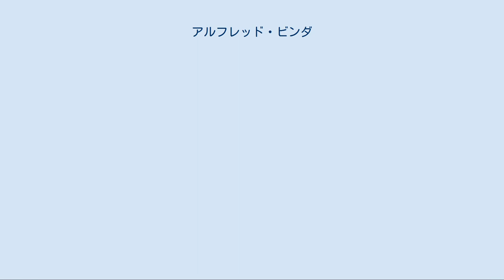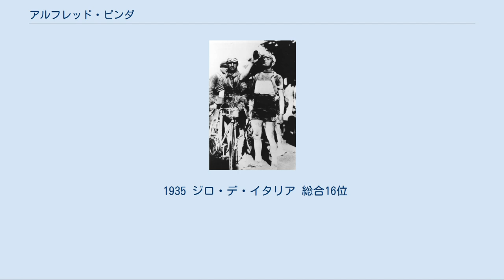アルフレッド・ビンダ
アルフレッド・ビンダ（Alfredo Binda。1902年8月11日–1986年7月19日）はイタリアの往年の名自転車競技選手。
ジロ・デ・イタリアで史上初めて、かつ歴代最多の5回の総合優勝を果たした他、1927年に創設された、世界自転車選手権・プロ個人ロードレース種目の初代優勝者でもある。
また、世界選手権の同種目においても歴代最多の3回優勝の実績を誇る。
近時、原語に近い、アルフレード・ビンダと表記している ケースも見受けられる。
 ロンバルディア州のチッティーリオ出身であるが、フランスのニースにて左官の修行を積んでいたという。
1922年にプロ選手となる。
 1925年にジロ初制覇を果たし、その後、27・28・29・33年に総合優勝を果たすが、ジロでの区間優勝もまた、通算41回にも及ぶ。
この記録は、マリオ・チポリーニが区間通算42勝を果たすまでジロにおける歴代最多区間優勝記録であった。
ちなみに1927年の大会では、15区間のうち12区間で区間優勝を果たした。
加えて1933年に創設された山岳賞の初代受賞も果たした。
また1926年のイタリア国内選手権において、コスタンテ・ジラルデンゴの同レース10連覇を阻止した（ジラルデンゴは2位）。
 一方、1930年のジロにおいて、主催者側があまりにもビンダが勝ちすぎることを懸念し、22500リラ（総合優勝並びにいくつかの区間優勝賞金に相当する額）を支払う代わりに出場辞退を要請。
したがってこの年はジロには出場せず、代わってこの年初めてツール・ド・フランスに出場。
区間2勝を挙げた。
 世界選手権では上記の他、30・32年にも優勝。
またジロ・ディ・ロンバルディア、イタリア国内選手権では4回の優勝を飾った。
 引退後は監督として活躍。
ジーノ・バルタリ、ファウスト・コッピ、ガストネ・ネンチーニらをグランツール総合優勝に導いた。
 1925 ジロ・デ・イタリア: 総合優勝。
区間1勝(第6)。
 ジロ・ディ・ロンバルディア 優勝 1926 ジロ・ディ・ロンバルディア 優勝 イタリア選手権優勝 ジロ・デ・イタリア 区間6勝(第3、6、7、9、11、12)。
 1927 ジロ・デ・イタリア: 総合優勝。
区間12勝(第1、2、3、5、6、7、8、9、10、12、14、15)。
 世界選手権 プロ・ロードレース 優勝（初代） ジロ・ディ・ロンバルディア 優勝 イタリア選手権優勝 1928 ジロ・デ・イタリア: 総合優勝。
区間6勝(第2、3、4、5、10、11)。
 イタリア選手権優勝 1929 ジロ・デ・イタリア: 総合優勝。
区間8勝(第2、3、4、5、6、7、8、9)。
 ミラノ～サンレモ 優勝 イタリア国内選手権優勝 1930 世界選手権 プロ・ロードレース 優勝 ツール・ド・フランス 区間2勝(第8、9) 1931 ミラノ〜サンレモ 優勝 ジロ・ディ・ロンバルディア 優勝 ジロ・デ・イタリア 区間2勝(第3、4)。
 1932 世界選手権 プロ・ロードレース 優勝 ジロ・デ・イタリア 総合7位 1933 ジロ・デ・イタリア: 総合優勝。
区間6勝(第2、8、9、10、13、17)。
山岳賞（初代）。
 1935 ジロ・デ・イタリア 総合16位